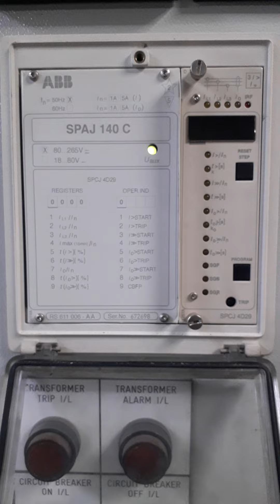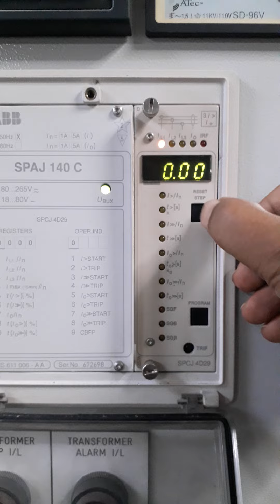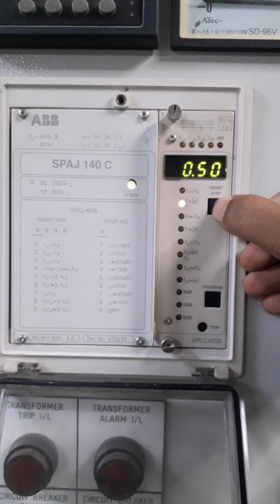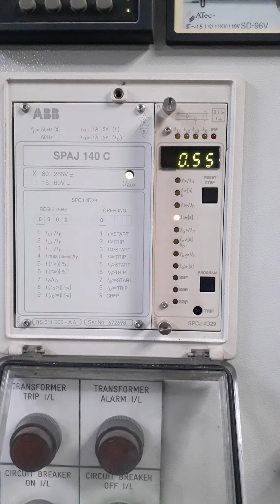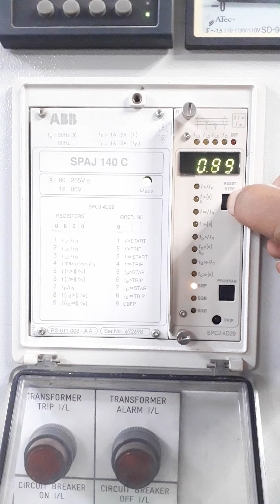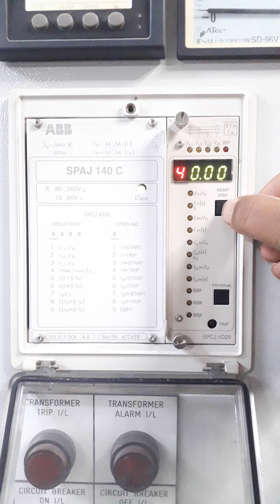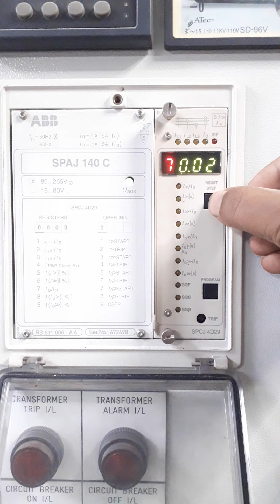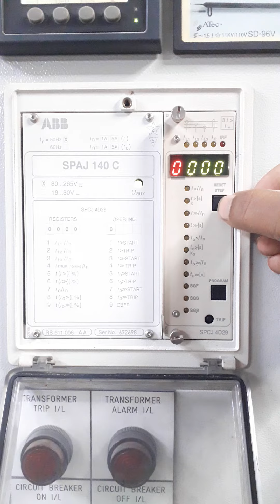14 August 2024